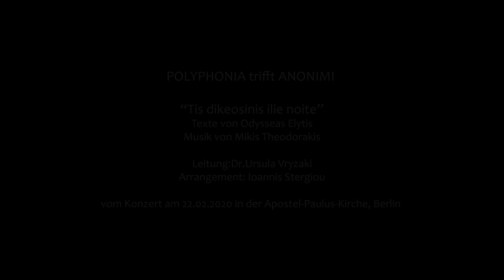Tis dikeosynis ilie noite - Anonimi & Polyphonia | Της δικαιοσύνης ήλιε νοητέ - Ανώνυμοι & Πολυφωνία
POLYPHONIA trifft ANONIMI
vom Konzert am 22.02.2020 in der Apostel-Paulus-Kirche, Berlin

''Tis dikeosynis ilie noite''
Gedicht: Odysseas Elytis

Leitung: Dr. Ursula Vryzaki
Arrangement: Ioannis Stergiou

Gesang: Leonidas Kyriakidis

Leonidas Adamidis - percussions
Odysseas Sariannidis - bouzouki
Ioannis Stergiou - bouzouki
Hratschya Gargaloyan - piano
Fotis Papantoniou - guitar
Thanasis Boulis - bass
Charles William - accordion

Polyphonia Chor:
Emmanuel Cambas, Hans Hoffmann, Ioannis Karanlik, Thomas Kruel, Konrad Möckel, Chrysostomos Papadimitriou, Vaios Patramanis, Babis Roussos, Thodoris Vlachos, Martin Wein, Helge Winckel

Camera, Editing: Alkistis Kafetzi
Camera: Guilherme Caeiro

«Της δικαιοσύνης ήλιε νοητέ»
Ποίηση: Οδυσσέας Ελύτης
Μουσική: Μίκυς Θεοδωράκης

Η ''Πολυφωνία'' συναντά τους ''Ανώνυμους''
από τη συναυλία στις 22 Φεβρουαρίου 2020 στην Apostel-Paulus-Kirche, Berlin.

Διεύθυνση: Δρ. Ούρσουλα Βρυζάκη
Ενορχήστρωση: Ιωάννης Στεργίου

Τραγούδι: Λεωνίδας Κυριακίδης
Κρουστά: Λεωνίδας Αδαμίδης
Μπουζούκι: Οδυσσέας Σαριαννίδης
Μπουζούκι: Ιωάννης Στεργίου
Πιάνο: Hratschya Gargaloyan
Κιθάρα: Φώτης Παπαντωνίου,
Μπάσο: Θανάσης Μπουλής,
Ακορντεόν: Charles William

Möchten Sie mehr über Polyphonias CDs erfahren oder sie kaufen?
Κάντε κλικ στον σύνδεσμο,
για να γνωρίσετε ή να αγοράσετε τα CDs της Πολυφωνίας 😉